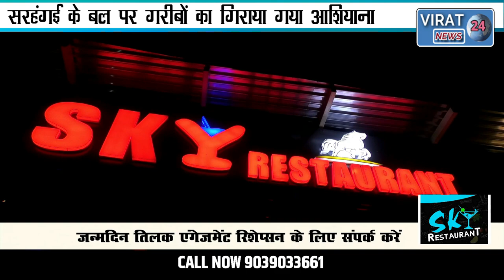सरहंगई के बल पर गरीबों का गिराया गया आशियाना पीड़ित कलेक्टर कार्यालय पहुंचकर देखिये क्या की मांग।